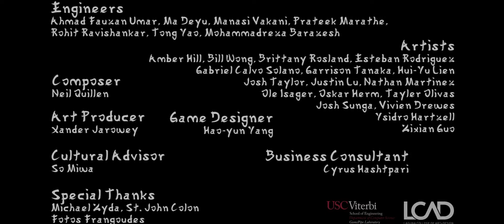Unfolded Spring 2018